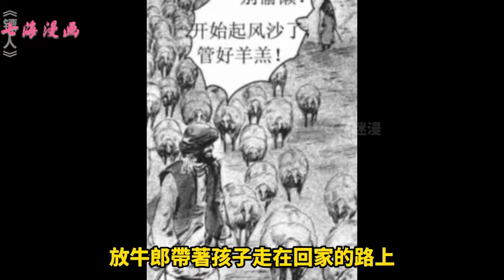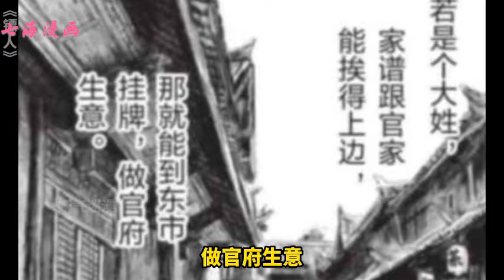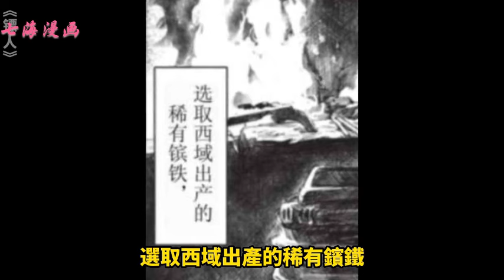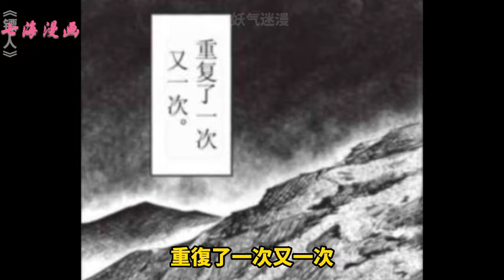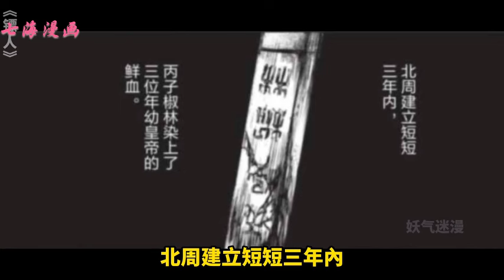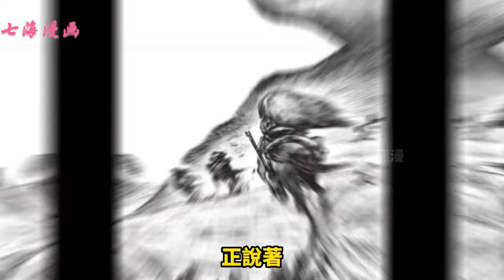《镖人》第1~32集：“镖”，指的是受雇的武夫，其保护的目标，亦指官府悬赏通缉的目标。隋末民乱前夕，江湖上掀起了一阵腥风血雨，各路人马的恩怨情仇逐渐展开。热血